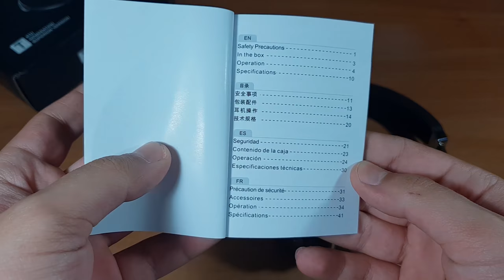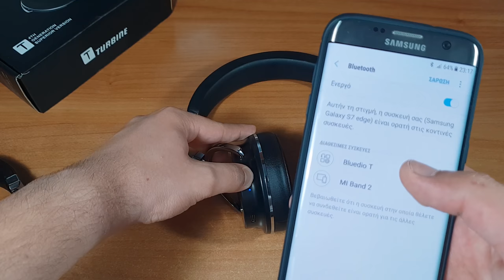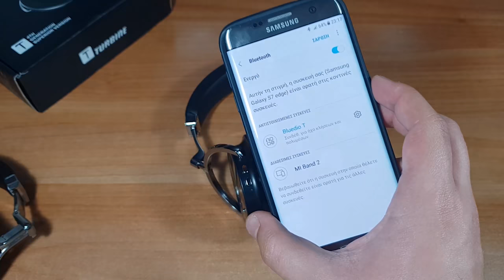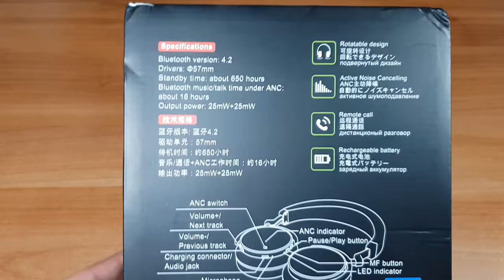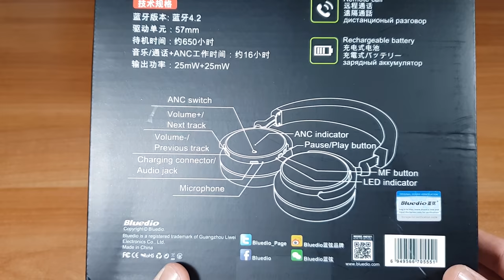Bluedio T4S Ελληνικό Review - Αξίζει η αγορά τους?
Ελπίζω να σας άρεσε το βίντεο!!

1.Original Bluedio T4S Active Noise Cancelling ANC Bass Bluetooth Headphone With Mic(59.99$)

2.Bluedio CCK KS Sports Wireless Bluetooth Earphone Noise Cancelling Stereo Headphone with Mic (17.99$)

3.Bluedio TN Active Noise Cancelling Magnetic HiFi Bluetooth Earphone Headphone With Dual Microphone (22%OFF 17.99$)

4.Bluedio TE Wireless Bluetooth EarphoneWaterproof Sports Lightweight Bass Headphone for iPhone Xiaomi (24.99$)

5.Wireless Bluetooth Sports Headphones with ANC Active Noise Stereo Headset (31.99$)

6.Original Bluedio T4 Active Noise Cancelling ANC Wireless Bluetooth Headphone Headset With Mic (57.99$)

7.Bluedio F2 Over-ear Active Noise Cancelling 57mm Diver Bass Bluetooth Headphone With Mic (90.89$)